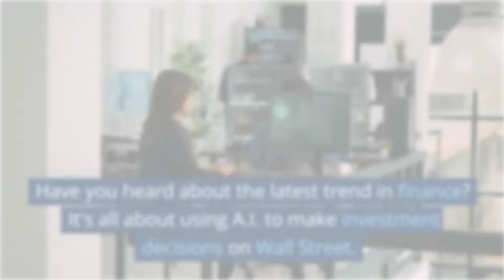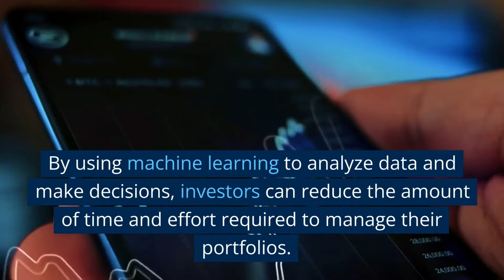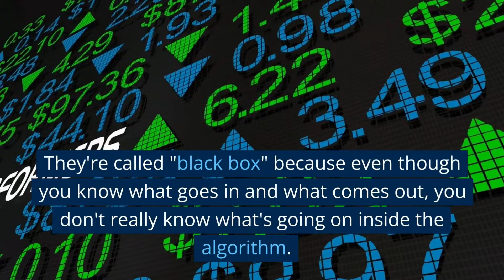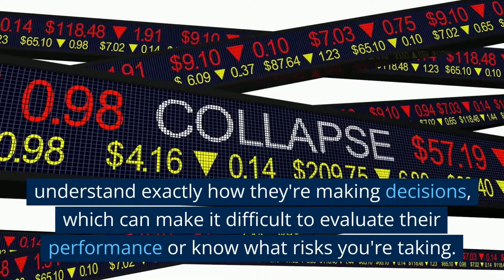The Power of AI in Finance | How Machine Learning is Changing Wall Street | Eduventures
In this video, we explore the latest trend in finance: the use of artificial intelligence in investing. Big investors and hedge funds are turning to machine learning and algorithmic trading to make better-informed decisions about their investments. With the help of AI, quantitative traders can identify patterns in financial markets that would otherwise be too complex for humans to detect. Watch to learn more about the exciting developments in quantitative trading and the potential risks and rewards of using AI in finance.